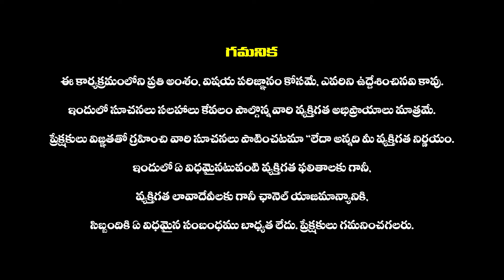గురు గ్రహ స్థాన మార్పిడి వల్ల వృషభ రాశి వారికీ అనుకోని సంఘటనలు జరిగేవి ఇవే..?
Vrushaba Rasi May Rasi Phalalu 2024 in telugu  | horoscope 2024